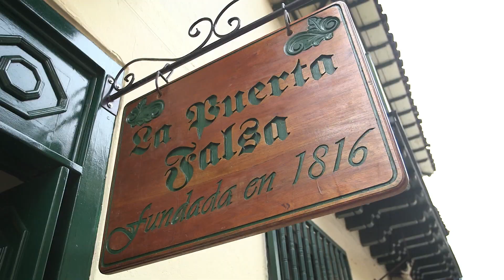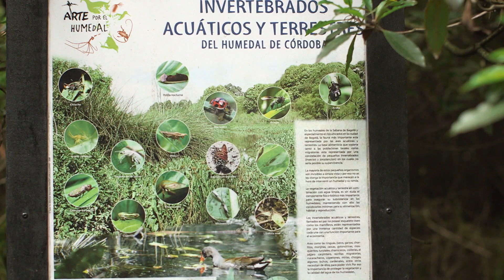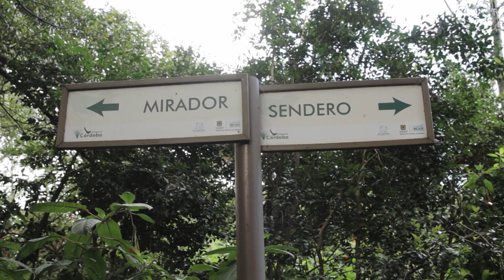Exploradores Urbanos - Humedal Córdoba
En medio del trancón, del pito, del caos también hay paraísos. Felipe se interna en el dominio sagrado de Itza: el Humedal Córdoba. Aves, plantas e insectos y diversidad de especies revelan la bella riqueza que aún conserva Bogotá.